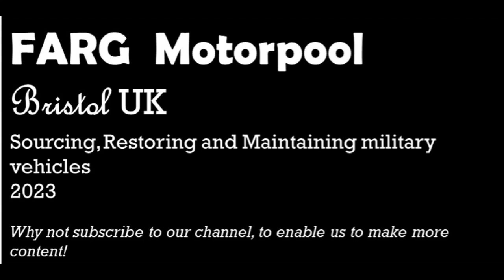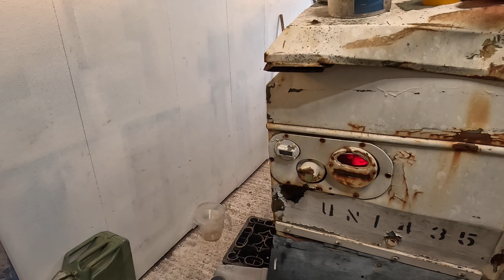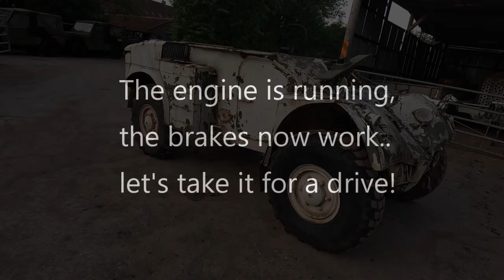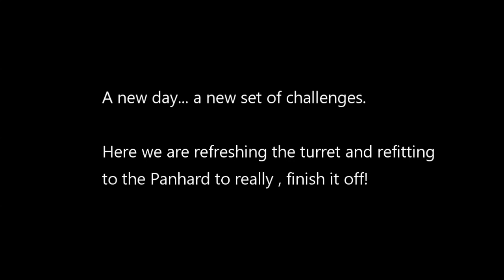Panhard AML60 restoration. Vehicle Blindee AML. Third instalment of this restoration.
This is the third video blog of the restoration of the Panhard AML 60 I rescued from France.  It will start for the first time after at least 10 years and we will look at driving it.